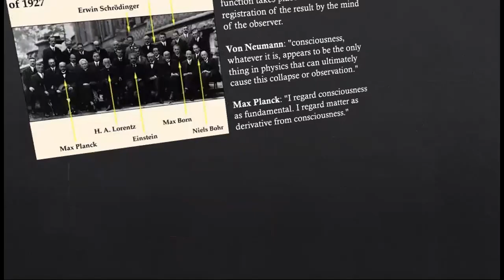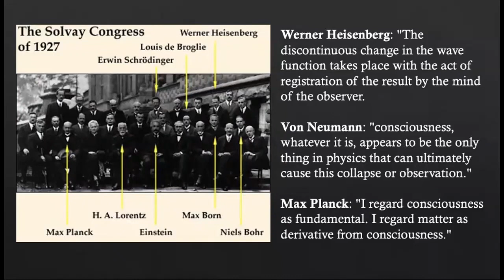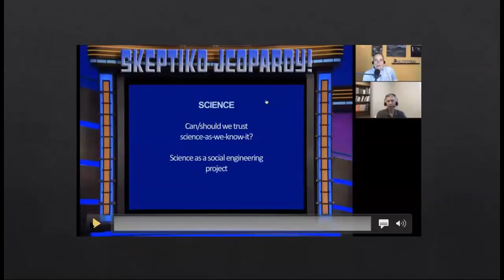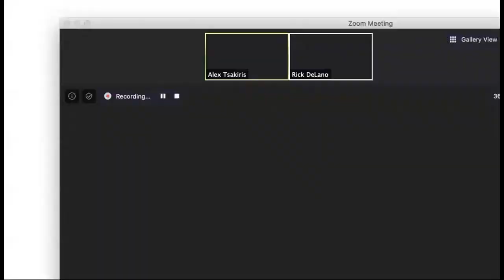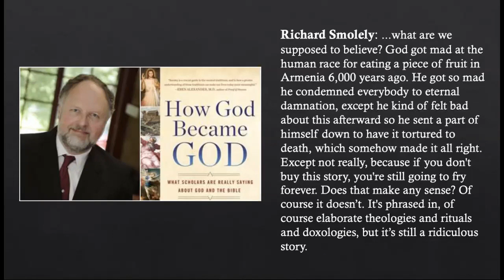Rick DeLano’s Terrific Quantum Science Film Tainted by Catholic Nonsense |454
Rick DeLano’s movie, The End of Quantum Reality makes a strong case against scientific materialism, but then there’s the Catholic thing.